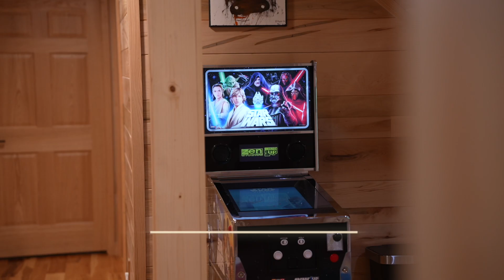The Leaflet | Serene Rental in the Hocking Hills (Ohio)